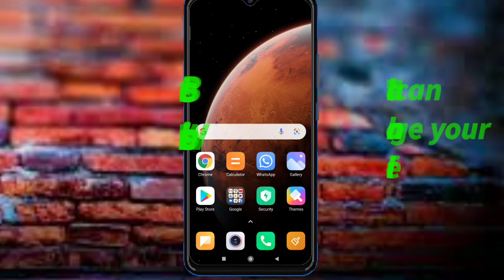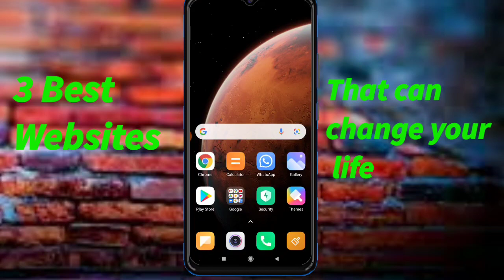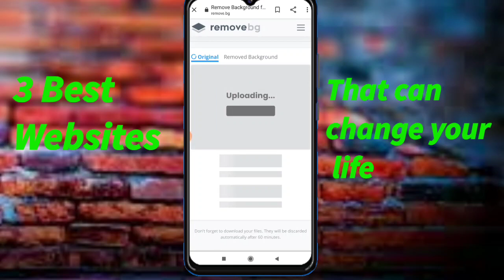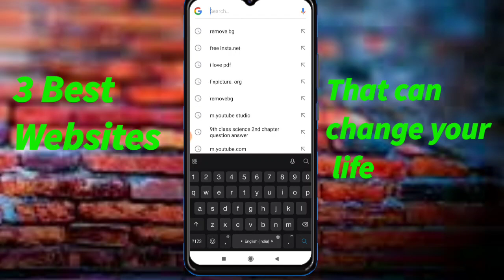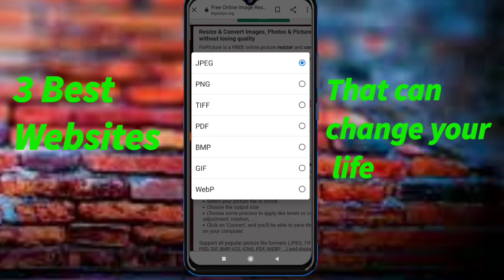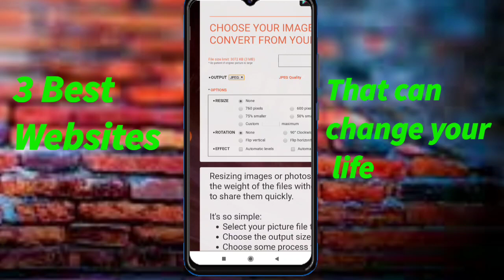3 Website जो आपकी जिंदगी बदल देगी ? 3 Best Website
YouTube channel बनाकर लाखों कमाए link is here :-

video editing pro tips best video editing apps for YouTube :-

Power Director से video editing कैसे करे :-

Binomo App se kmaye lakhon full review :-

अपने Instagram के followers कैसे grow करे :-

खुद के mobile से mobile frame png कैसे बनाये :-

whatsapp पर Delete किये हुए message कैसे देखे :-

Ban TikTok India मे कैसे चलाये :-

Ludo खेल कर घर बैठे कमाए लाखों :-

Ring Light Unboxing video :-